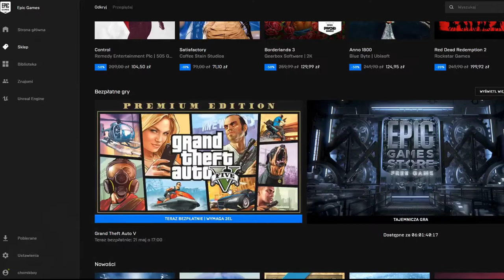Gry za darmo Gta V Premium